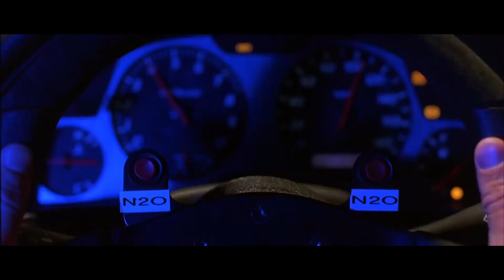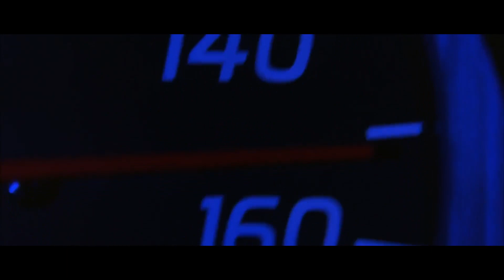Too Fast Too Furious || Forza Horizon 5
Dedicated to Paul 'Brian O'Conner' Walker. May you rest in peace...Racing in the streets of Mexico in the Nissan Skyline GT-R...If you want to see more content like this from your boy please SUBSCRIBE & hit the LIKE button. Preciate you! Keep it 300!!!